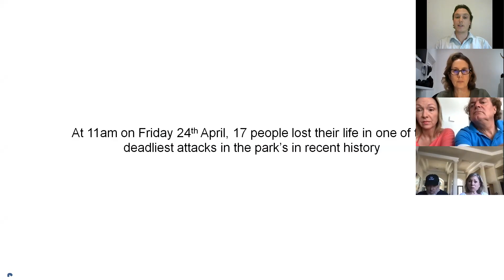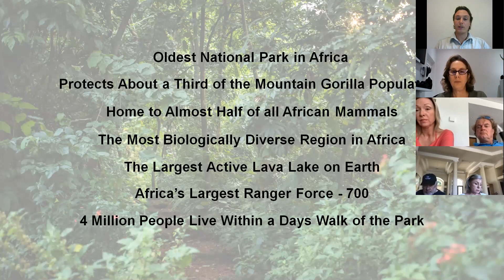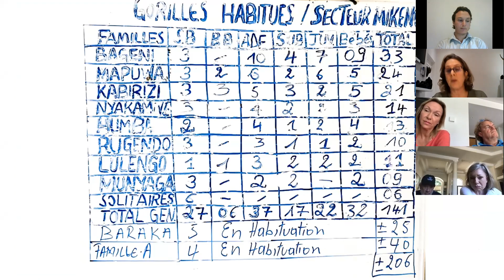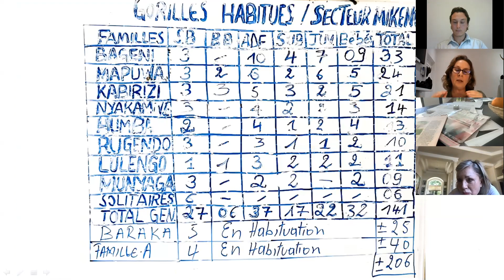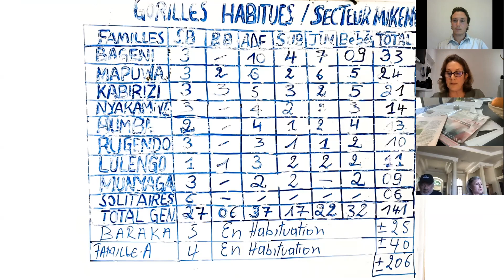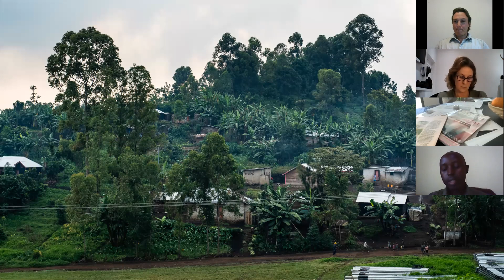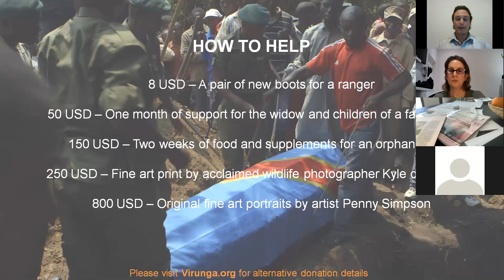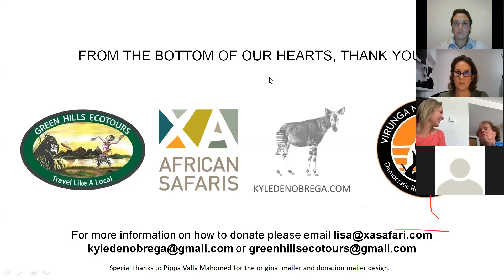Virunga National Park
7,800 square kilometres, the Virunga National Park is located in the Democratic Republic of Congo in Africa. The oldest National Park in Africa, the Virunga's is one of the most biologically diverse regions in Africa. Home to half of Africa's mammal species, its also refuge for 1/3 of Africa's rare and endangered mountain gorillas. Other species found in the park include lion, leopard and hyena. Elephant, hippopotamus, waterbuck, kob, and giant forest hog. the forest is home to a multitude of primates including chimpanzee and mountain gorillas. not to mention Olive baboon, colobus monkey and grey cheeked mangaby to name but a few. Rarities such as pangolin and bonobo can also be found.

Three weeks ago, twelve park rangers and their driver tragically lost their lives protecting civilians that had come under attack by one of the many militia groups operating in the area.

The future of Virunga hands in the balance as it deals with impact of Covid-19 and Ebola. Out of respect to those that lost their life protecting the park and order to garner much needed support for the families of the rangers who lost their lives, not to mention this totally incredible park, we put together Resilience and Hope - our Virunga story.

we urge you to support out initiative as we raise much needed funds not only for the park, but for the families.